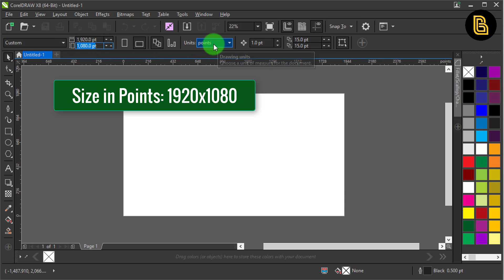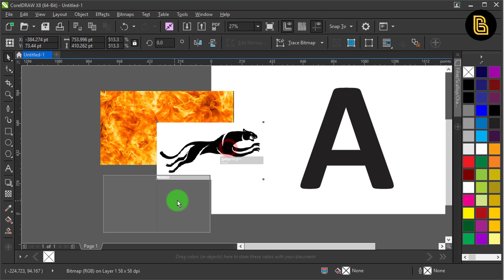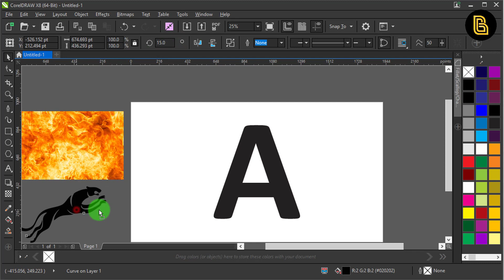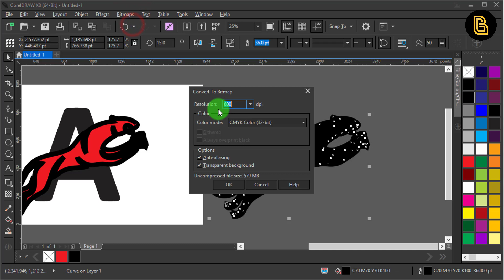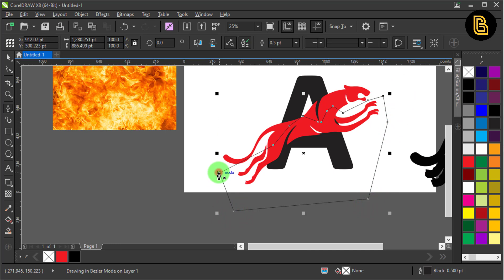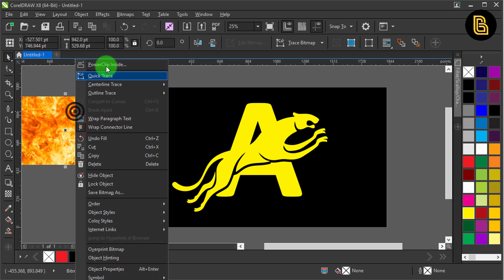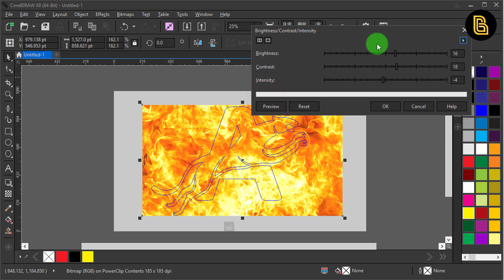Letter A Logo With Fire Effect | Corel DRAW Tutorial | Logo Design Tutorial